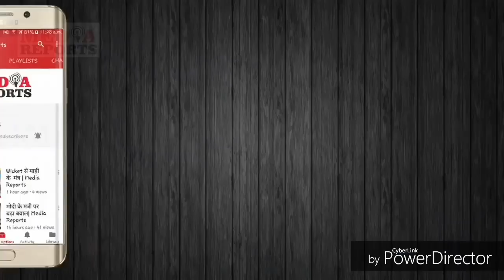Bollywood Actor सन्नी देओल ने आज़मगढ़ में किया निरहुआ का चुनाव प्रचार | Sunny Deol Join BJP